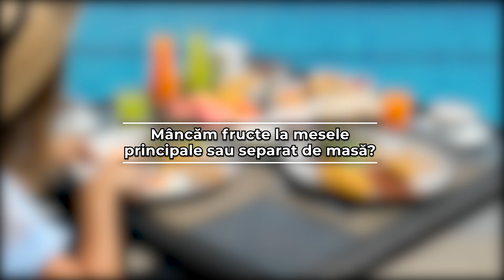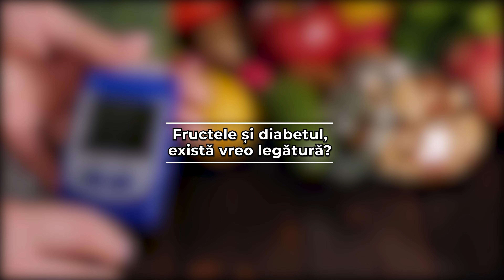Când se consumă fructele? Mituri şi adevăruri despre fructe!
Consumul de fructe este esențial pentru menținerea unei sănătăți optime datorită bogăției lor în vitamine, minerale și fibre. Fructele furnizează antioxidanți care protejează organismul împotriva bolilor cronice, cum ar fi bolile de inimă și cancerul.

Vitamina C, prezentă în citrice și fructe de pădure, întărește sistemul imunitar, iar potasiul din banane și avocado ajută la reglarea tensiunii arteriale.

De asemenea, fibrele din fructe îmbunătățesc digestia și contribuie la menținerea unei greutăți corporale sănătoase. Consumul zilnic de fructe diversificate este o parte crucială a unei alimentații echilibrate, promovând un stil de viață sănătos și energic.

MINIGHID GRATUIT DE NUTRIŢIE

Descarcă acum ghidul gratuit de nutriţie, pe care îl găseşti aici

Eşti interesat de nutriţie şi până acum ţi-a fost greu să găseşti surse de informaţii corecte, pe care să te poţi baza?

Te invit să înveţi nutriţie pe platforma mea de cursuri unde ai reducere de 20% la orice curs cu codul "DoctorDamian".

Cursurile mele de nutriţie îţi pun la dispoziţie toate noţiunile necesare pentru a-ţi concepe un plan alimentar corect, echilibrat şi sănătos, ceea ce înseamnă că vei putea să faci alegeri alimentare potrivite în orice situaţie te vei afla.

Îţi ofer experienţa mea căpătată în ani de practică sub forma acestor cursuri 100% online, pe care le poţi urma în ritmul tău, fără presiuni şi le poţi relua ori de câte ori ai nevoie. Am folosit doar noţiuni uşor de înţeles, care nu presupun cunoştinţe medicale şi pe care le poţi pune în practică imediat, în viaţa ta de zi cu zi.

Dacă ai nevoie de consultanță online pentru slăbire, creștere în greutate, nutriție sportivă, nutriție pediatrică sau clinică, click aici

Pentru consultaţii mă găseşti şi la Centrul Superfit din București, locul unde ne ocupăm de orice persoană cu probleme, dar mai ales de sportivii amatori și de performanță. Aici pot găsi o echipa completă de profesioniști: nutriționist sportiv, psiholog sportivi, medic sportiv, medic specialist recuperare, fizioterapeuti, antrenori.

Poți beneficia de servicii de nutriție clinică şi sportivă, medicină sportivă, recuperare medicală, fiziokinetoterapie, antrenamente speciale (izoinertial, respirator, agilitate), teste de performanță (testare cardiometabolica, analiză mersului și alergării, baropodometrie, analiză compoziției corporale, analiză forței).

Dr. Șerban Damian, fondatorul Clinicii Superfit este nutriționist sportiv și a colaborat cu sportivi de top, printre care jucătoare de tenis din top 100 WTA, Echipa Națională de Fotbal a României, Echipa Olimpică Română de Baschet Feminin 3x3, atleți și înotători olimpici.

Poți citi articolele sale pe blogul sau îl poți găși pe LinkedIn

Dacă ai nevoie de serviciile noastre, te așteptăm cu drag la Centrul Superfit în București!